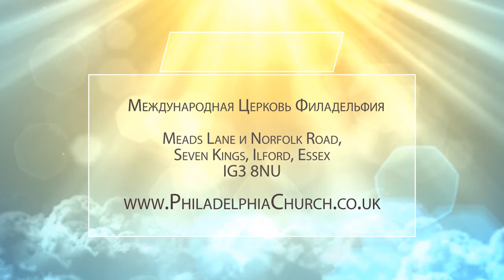РАСШИРЕНИЕ НАШИХ ПРЕДЕЛОВ. Церковь «Филадельфия» 20.06.2021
2-е Фессалоникийцам 3:5: «Господь же да управит сердца ваши в любовь Божию и в терпение Христово».

Когда мы просим, чтобы Бог расширил наши возможности и пределы, то Он начинает расширять и пределы нашего терпения. Потому что только по силам нашего терпения дается нашему духу.

Подробнее о расширении наших границ в послании Таисы Котовой прямо сейчас.